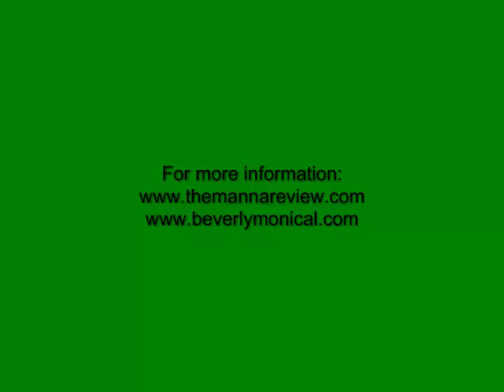What Is a Thrifty Gene?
Do you have the Thrifty Gene? What is the Thrifty Gene? If you have the Thrifty Gene and are not eating a low glycemic diet you are at a higher risk of heart disease,diabetes and being obese.The thrifty gene was first found in 1962 by Dr. Neel.